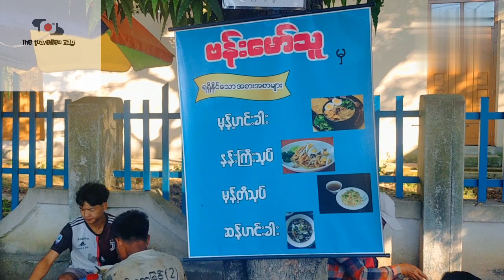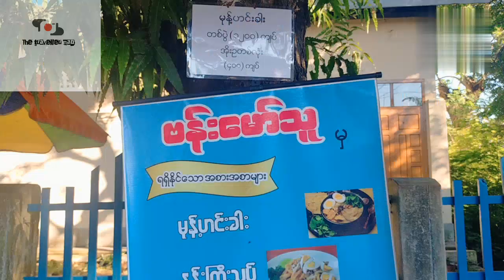Banmaw foods [ 8 ]